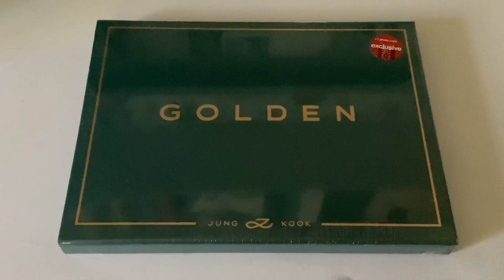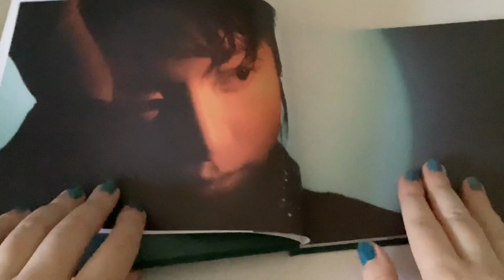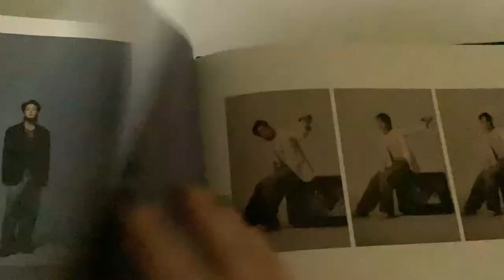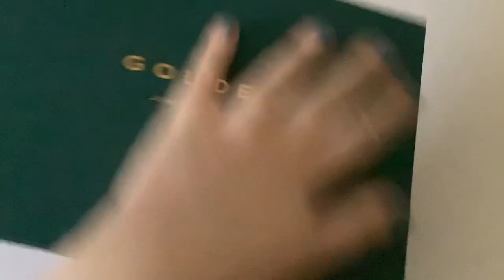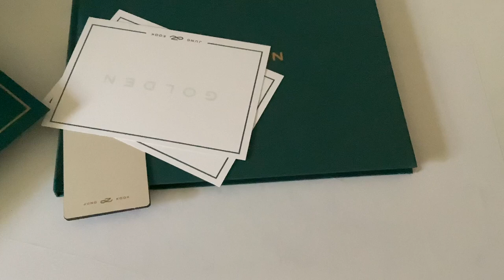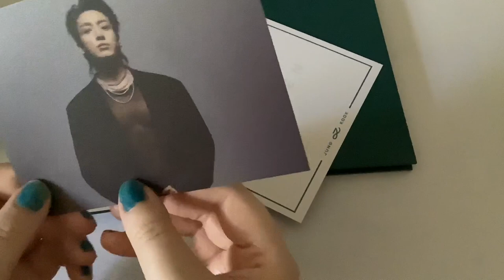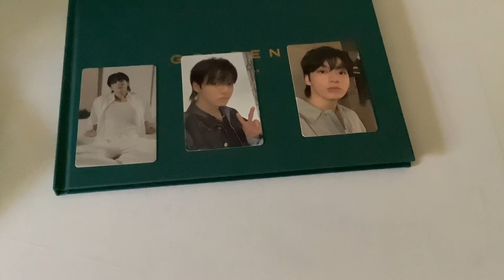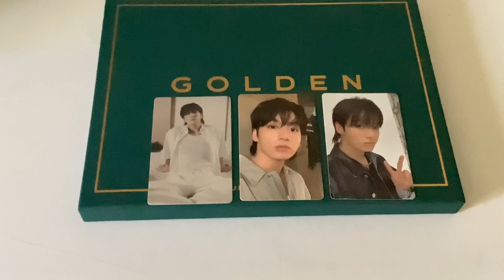°₊✧. Unboxing Jungkook Golden | Shine Version & Target Exclusive °₊✧.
ʕ•́ᴥ•̀ʔっ♡ open 💚

✩ !Important links!

Personal Instagram: Abby_rosee99
Kpop collect Acc: Abby_rose_collects
Kpop trading account: Abby_rose_kpop

✩ Time Stamps

Intro    0:00     0:04
Chatting   0:05   0:29
Unboxing   0:30    8:50
Conclusion    8:51    11:08
Outro    11:09